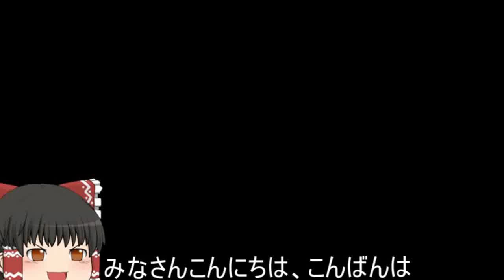機動戦士ガンダムオンライン[ゆっくり実況プレイ]（トリントン港湾基地）パート370